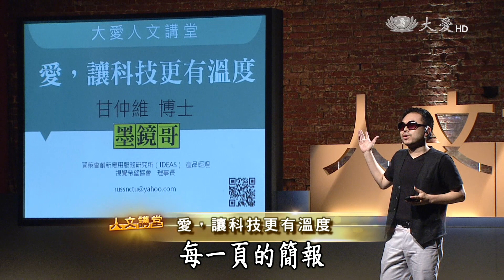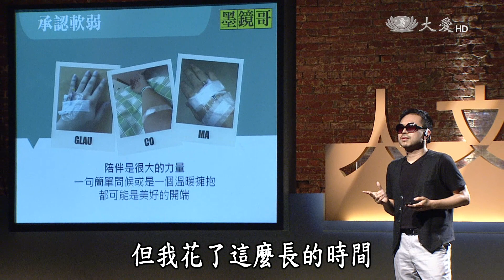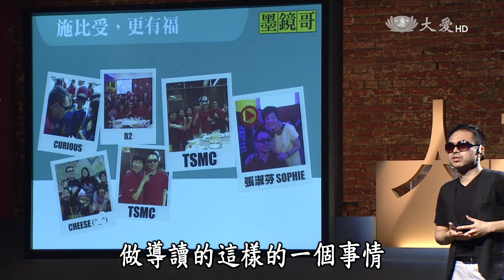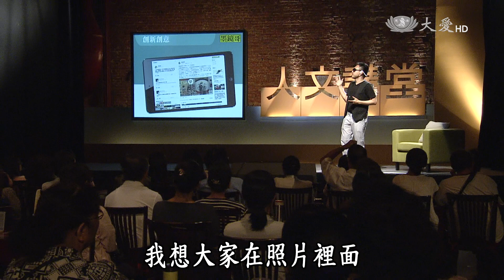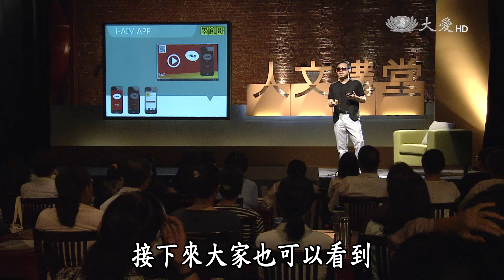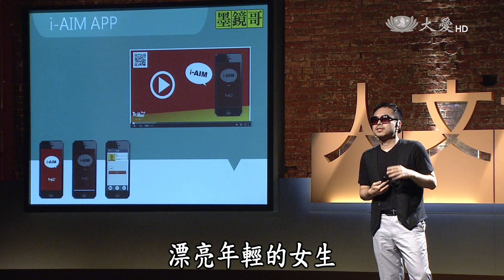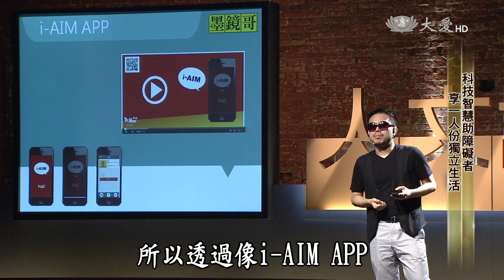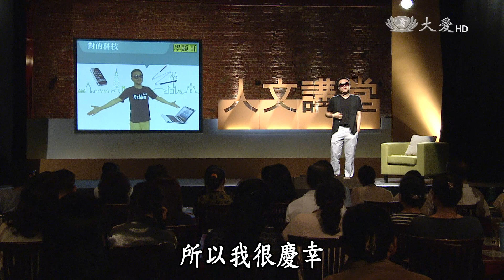【人文講堂】20160423 - 幸福科技系列 - 愛，讓科技有溫度 - 甘仲維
曾在台積電、雅虎等頂尖科技業工作，甘仲維卻因突然失去視力，人生大幅轉彎，但也因此成為熟稔科技與弱勢需求的研發者。「幸福科技」在他的定義中，不見得是最複雜的研發，可能變得很簡單。

(12730152)